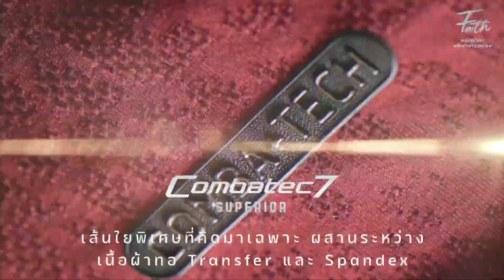Thailand National Team Kit Feature VDO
Thailand National Team Kit Feature Video

ผลิตโดยเทคโนโลยีที่ล้ำสมัย รวมถึงการคิดค้นนวัตกรรมใหม่ “COMBA+TECH” ซึ่งเป็นเอกสิทธิ์เฉพาะของทางวอริกซ์ มาใช้ในการผลิตชุดแข่งขันในครั้งนี้ ด้วยเนื้อผ้า Polyester ที่ถูกถักทอแบบ Transfer สามารถระบายอากาศได้อย่างโดดเด่นด้วยเทคโนโลยี Airflow 360 และ Spandex มีความยืดหยุ่นสูง ใส่กระชับและเข้ารูปโค้งรับไปกับสรีระของนักเตะ มาพร้อมแถบยางยืดด้านข้าง ที่พิมพ์ลวดลายของ “ช้างเผือก” และ “FAITH” ที่ดูโดดเด่นและลงตัว ช่วยให้การเคลื่อนไหวของคุณเป็นไปอย่างอิสระ คล่องตัว โดยตัวเสื้อมาในรูปแบบ Regular Fit มีคุณสมบัติ ดังนี้

 โอบรับการสวมใส่ด้วยความนุ่มสบาย น้ำหนักเบา
 ซึมซับเหงื่อ และระบายอากาศได้ดี
 แอนตี้แบคทีเรีย ยับยั้งกลิ่นไม่พึงประสงค์
 ปกป้องคุณจากรังสียูวี
 มอบอิสระในทุกการเคลื่อนไหว เพิ่มความมั่นใจทุกการสวมใส่
 ตะเข็บคู่ มีความยืดหยุ่นสูง เพิ่มความแข็งแรงมากยิ่งขึ้น
 ใส่ออกกำลังกายได้ดีเยี่ยม แมทช์การแต่งตัวได้ง่าย
 ตัวเดียวใส่ได้ตลอดวัน ตอบโจทย์ Lifestyle มากยิ่งขึ้น